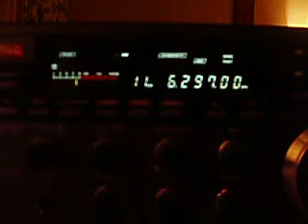6.297 Radio Sahrawi, Rabouni, Yaahalliaiyun song